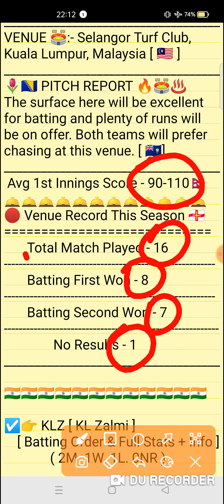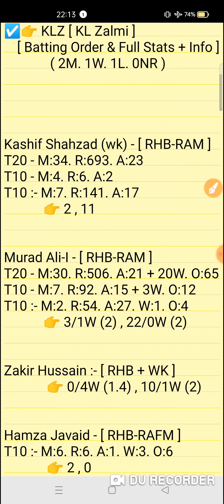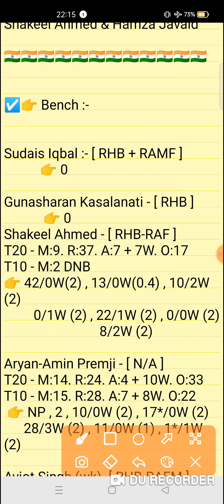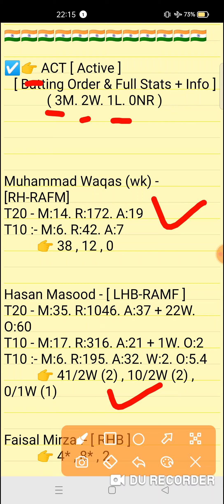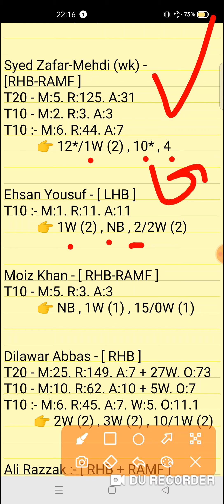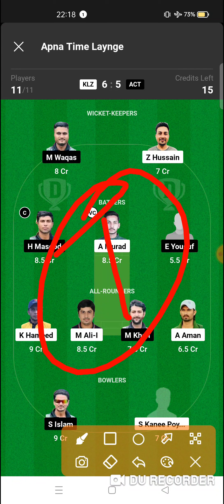KLZ vs ACT Dream11 prediction | klz vs act dream11 team | Grand Rumble T10 Match 2024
KLZ vs ACT Dream11 prediction | KLZ vs ACT | klz vs act dream11 team | Grand Rumble T10 18th Match 2024

klz vs act
klz vs actdream11prediction
Expert fantasy11

1. This analysis is based on my Understanding,knowledge and instinct. While selecting your team, consider the points mentioned and make your own decision.

2. Dream 11 takes great care to comply with all central and state legislation in India to ensure that users are fully protected. Every contest on platform is carefuly designed to comply with applicable statutes and regulations in India. Dream1 constitutes a 'game of mere skir, which makes the Dreamll game exempt from the provisions of the Public Gambling Act, 1867 (PGA) Dreamil is a legitimate business activity protected under Article 19(Dg) of the Constitution of India

3."This Game Invols an element of
    Own Risk"